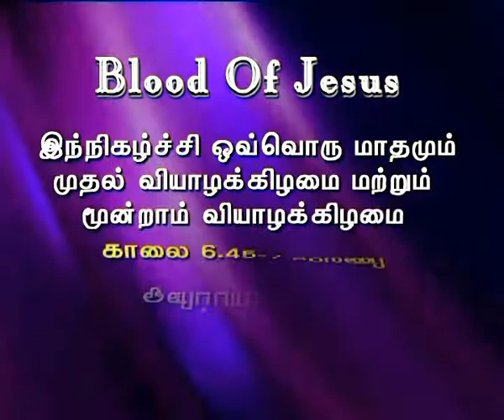Ck Medias: Bro. Naveen Sundar 4.06.15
Ck Medias: Bro. Naveen Sundar